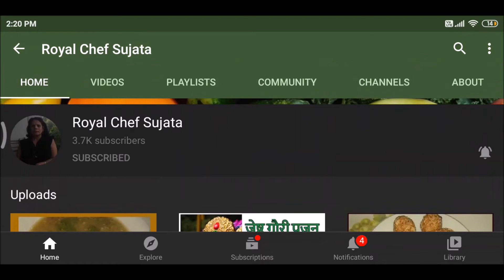तुळशी विवाह कथा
तुळशी विवाह कथा विडियो इन मराठी
Tulsi Vivah Katha Video In Marathi
तुळशीला आपण देवा समान मानतो. हिंदू धर्मामध्ये साधारपणे प्रतेकच्या घरात तुळशीचे रोप लावलेले असते. त्यामुळे घरात सकारात्मक ऊर्जा येते. असे म्हणतात की ज्या घरात तुळस आहे तेथे रोग होत नाहीत.
भगवान विष्णु याना तुळशी खूप प्रिय असून असे म्हणतात की श्री हरी भगवान यांना प्रसन्न करण्यासाठी तुळशी पत्र वाहिले की ते प्रसन्न होतात. ज्यांच्या घरी तुळशी विवाह साजरा करतात त्यांच्या घरी वैवाहिक सुख कायम राहते.
The text of Tulsi Vivah Katha  in Marathi Language can be seen her: